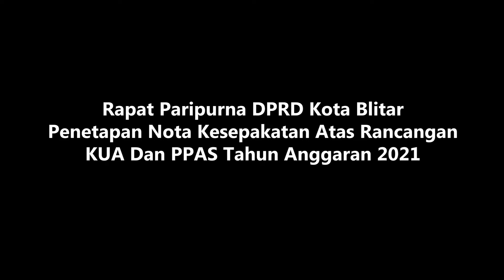Wali Kota Blitar Tanda Tangani Nota Kesepakatan Rancangan KUA dan PPAS 2021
Rabu 5 Agustus 2020, DPRD Kota Blitar kembali menggelar sidang Paripurna dengan pembahasan Penetapan Nota Kesepakatan Atas Rancangan KUA dan PPAS Tahun Anggaran 2021, di Graha Paripurna DPRD Kota Blitar

Rancangan KUA PPAS yang telah disetujui menjadi KUA PPAS tahun anggaran 2021 ini, diharapkan dapat terealisasi dengan baik ditahun yang akan datang untuk mewujudkan masyarakat Blitar yang sejahtera, religius, cerdas, sehat, dengan semangat rukun agawe sentosa sesuai dengan Visi dan Misi Kota Blitar